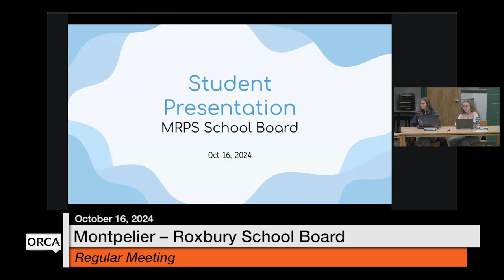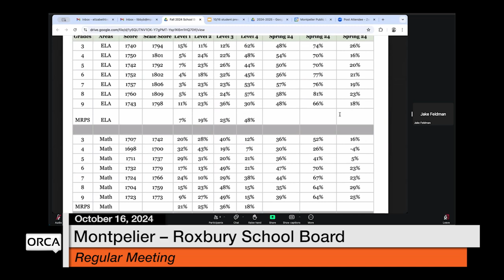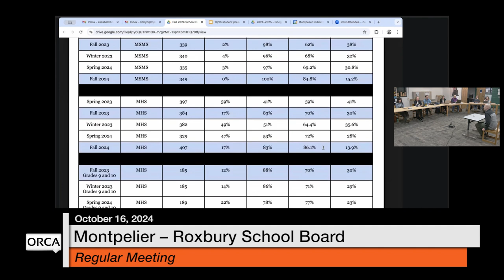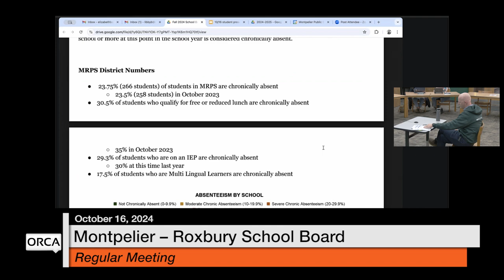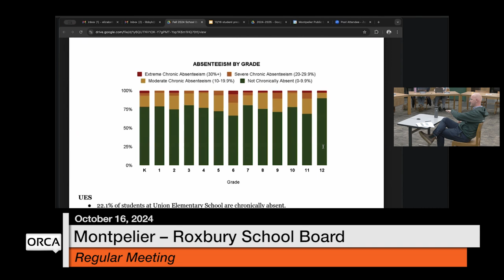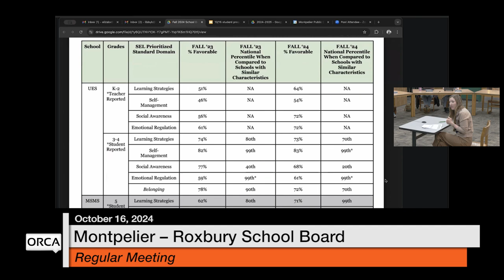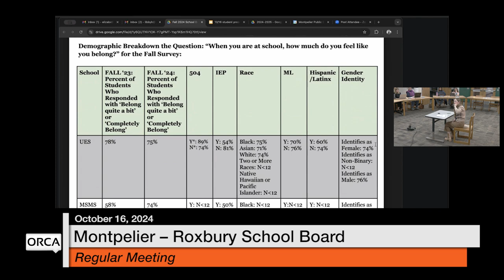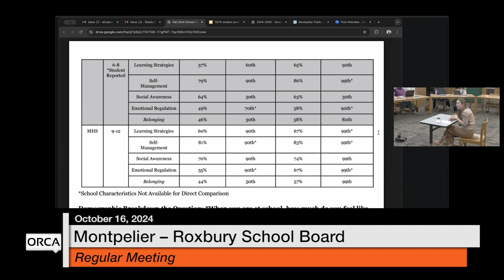Montpelier-Roxbury School Board - October 16, 2024 [MRSB]